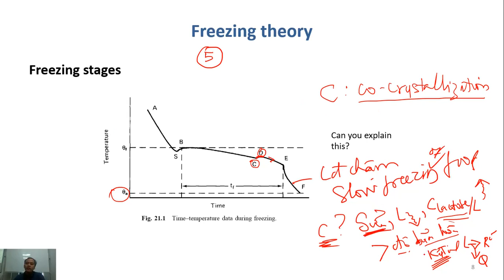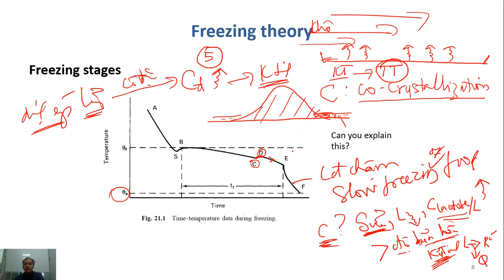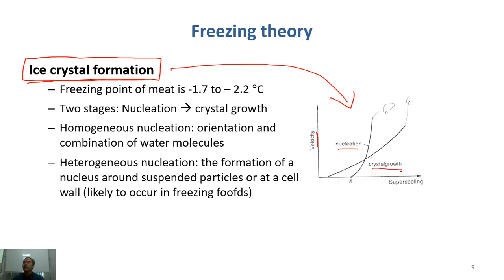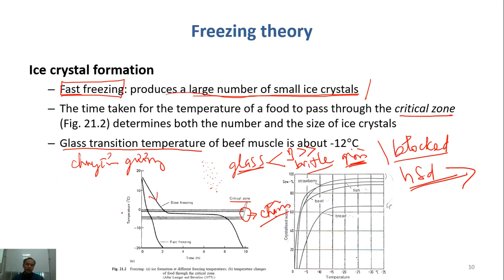Chế biến thịt C06-02 lạnh đông ~ lý thuyết